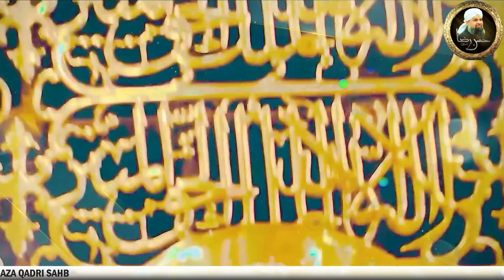Naimatain Bant'ta Jis Samt - Mehfil e Naat 28 June 2024 Bolton UK - Alhaaj Muhammad Owais Raza Qadri